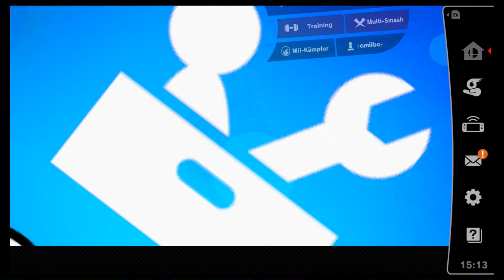Doppel Abenteuer | Super Smash Bros Ultimate | Blind Deutsch Let's Play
Ob es das einfacher macht?

Nintendo